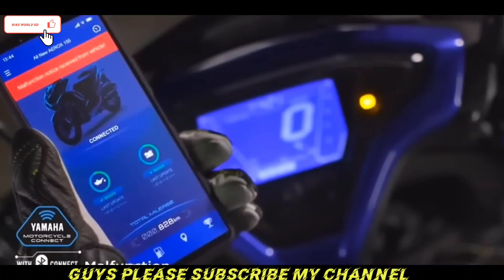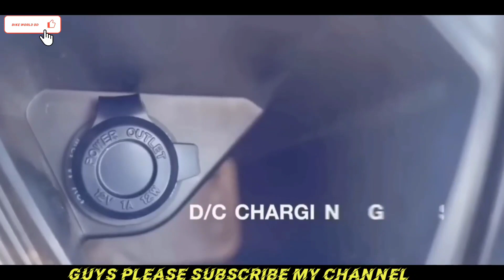2023 Yamaha Standard Connected Scooter - AEROX Walkaround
2023 Yamaha  Standard Connected Scooter - AEROX Walkaround

Yamaha Aerox 155 Key Specifications & Features
Engine and Transmission
Engine
155 CC
Max Power
15 PS @ 8000 rpm
No Of Gears
V-Belt Automatic
Performance and Fuel Economy
Mileage (City)
48.62 kmpl
Braking (80-0 kmph)
38.53m
Tyre and Wheels
Tyre Size
Front :- 110/80-14,  Rear :- 140/70-14
Wheel Size
Tyre Type
Tubeless
Brakes & Steering
Brakes Front
Disc
Brakes Rear
Drum
Features
Clock (Digital)
Wheels Type (Alloy)
Low Fuel Warning Lamp
Speedometer (Digital)
Pass Switch